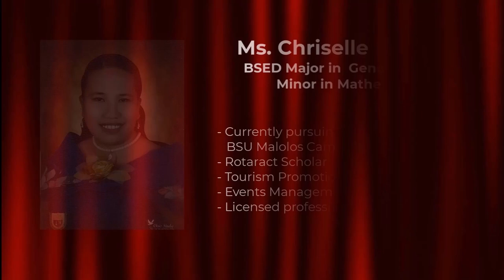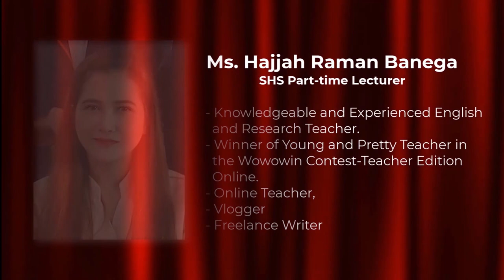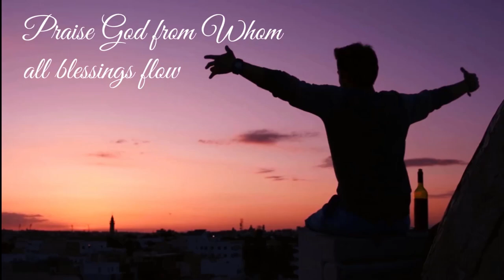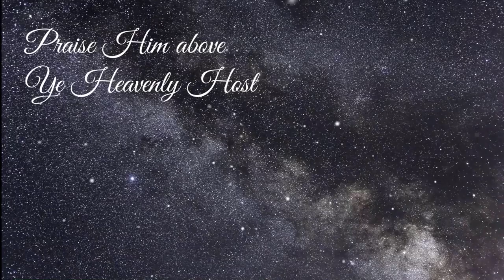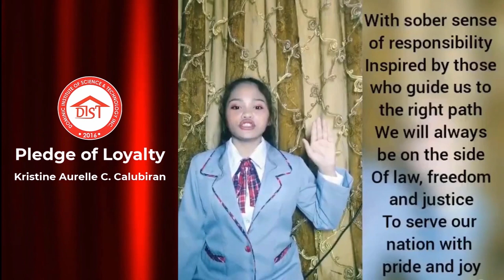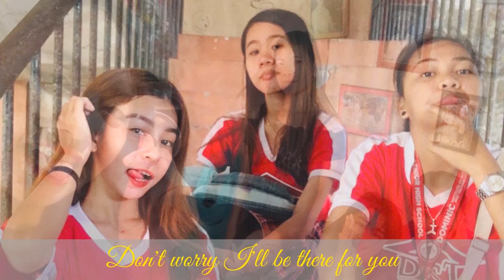Dominic Institute of Science and Technology, Inc Virtual Graduation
1st Commencement Exercises of our Senior High School Program